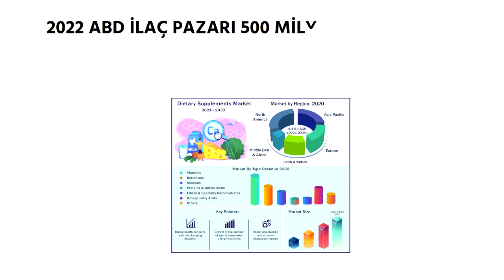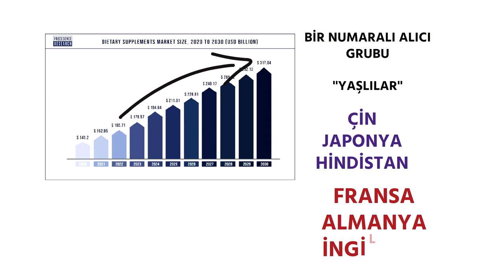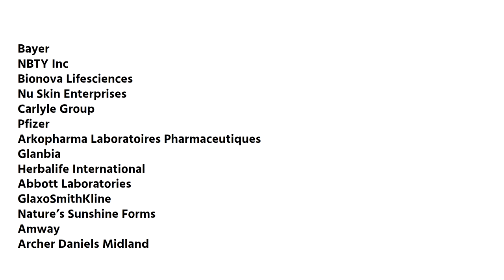Takviyeler, Vitaminler, İlaçlar, Sağlık, Prof.Dr.Serdar Akgün,Tıp Videoları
Vitaminler ve takviyeler ilaç pazarındaki paylarını yükseltiyorlar.